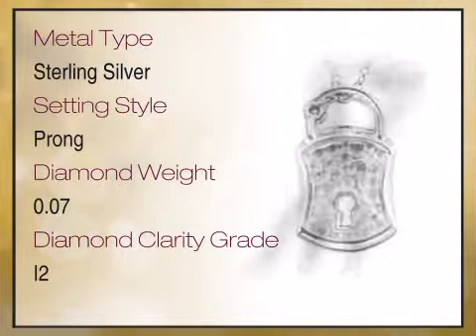Exquisite Sterling Silver Lock Pendant With Diamond Studded Part for SALE - FREE Chain Included With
This Exquisite Sterling Silver Lock Pendant With Diamond Studded Part for SALE - FREE Chain Included With Pendant is brought you - The Trusted Gemstone Experts Since 1984.